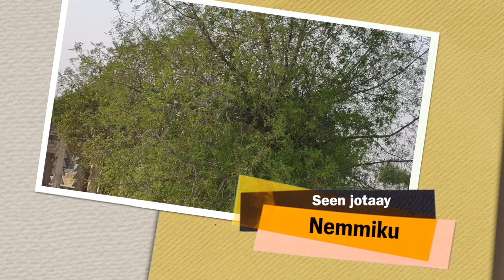Seen jotaay Nemmiku di am le 03 ci weer wu nekk ci MK-Tv & GMT-Tv, ngeen di ci ànd ak Sëriñ Ablaay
JÓOB. Ñatteelu jotaay bi ñu nemmiku ji woon Daarul Mannan (kër sëriñ Tuubaa)…
Xaarleen ko Dibéer le 03 Mars -Inshaa’allaah- bu 19i W (19H) jotee…
Teewluleen ko ngir xam mboorum barab bu tedd boobu ak i jeexitam ci Murid gi.